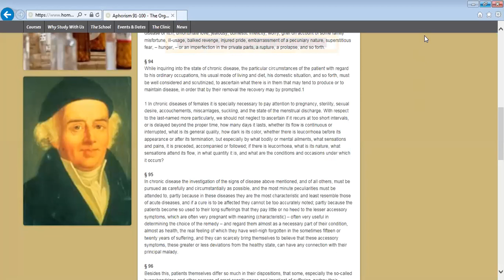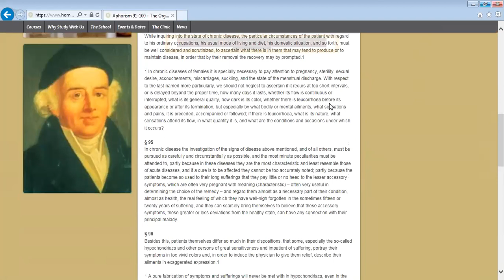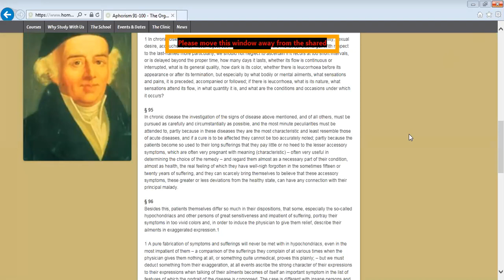aph 94 95